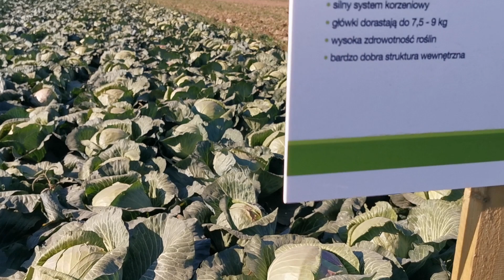Odmiany kapusty w gospodarstwie Kamila Dzika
Kamil Dzik w miejscowości Samwodzie postawił na 5 odmian kapusty z portfolio firmy Syngenta. Kilaplon, Socrates, Professor, oraz nowości Kepler, Marconi. Szczegóły obejrzycie w naszym materiale filmowym...